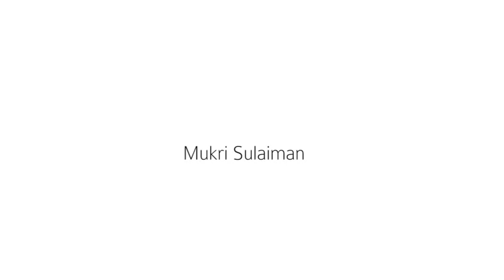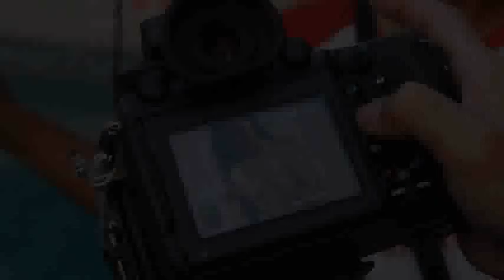Salon Foto Indonesia 2015 - Workshop Strobis & Hunting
Workshop Strobis dan Hunting dalam rangka memeriahkan Salon Foto Indonesia 2015, Semarang.